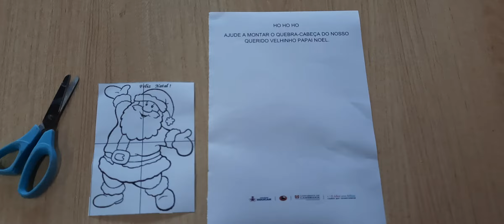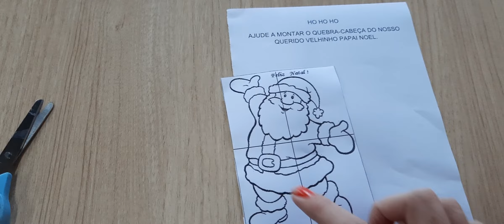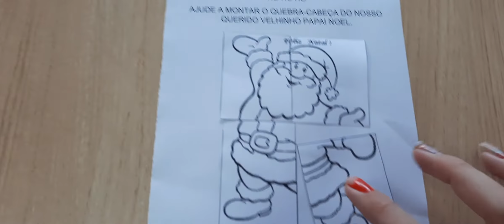Atividade de Natal - 06/12 - Jardim I